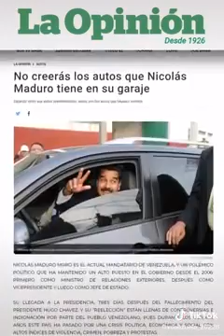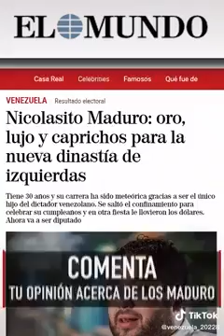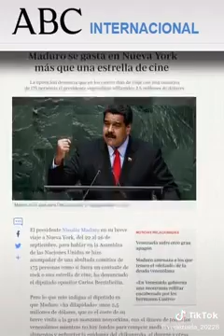La fortuna de Nicolás Maduro hijo.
Video de Carlos Chancellor Ferrer